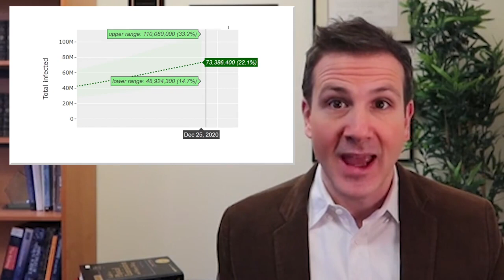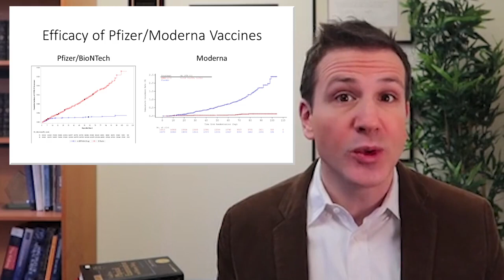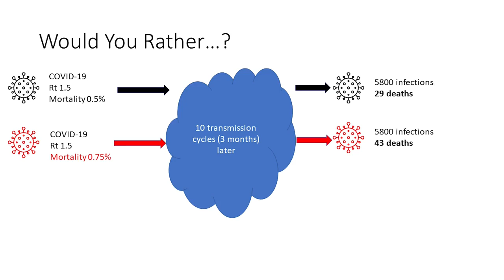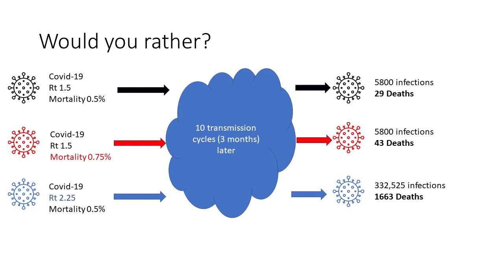"Literally a Race Against Time": The Urgency of Coronavirus Vaccination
New, more transmissible strains of COVID-19 are more damaging than more fatal strains.

(This is an edited version of a prior video - since removed - since I made a small math error.)